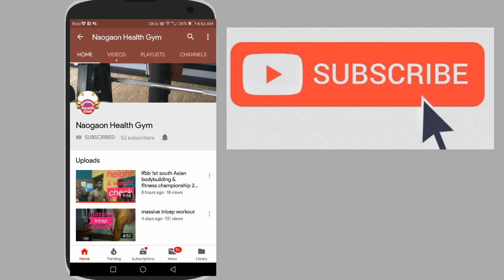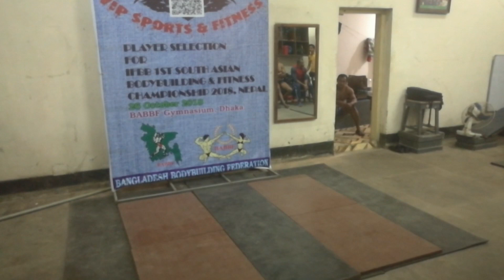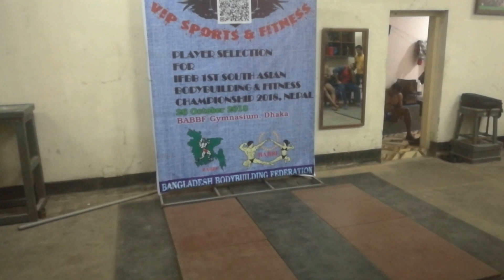Ifbb 1st south asain bodybuilding & fitness championship 2018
Ifbb 1st south asain bodybuilding & fitness championship 2018(player selection for Nepal)

Ai competition theke 4 jonke select Kora Hobe.
3 Jon bodybuilding theke & 1 Jon man physic theke Jara Nepal a partcipet korbe.